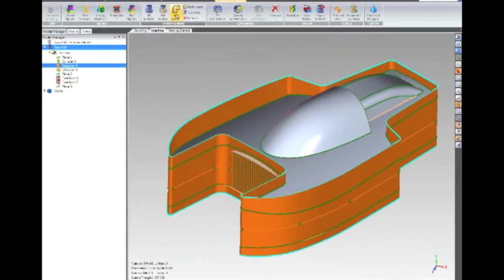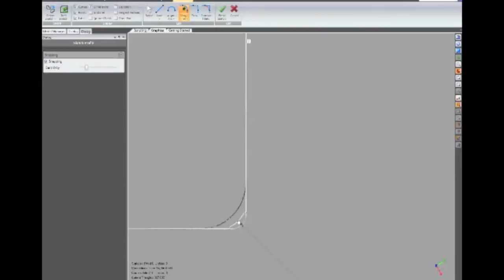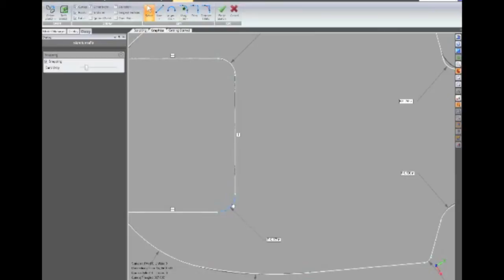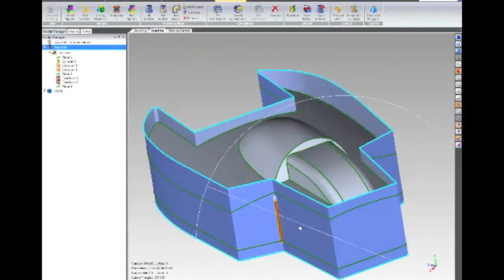Edit Sketch Command in Geomagic Studio 2012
The new Edit Sketch Command in Geomagic Studio 2012 allows far greater flexibility to match lines and arcs to scan data for use in CAD software systems